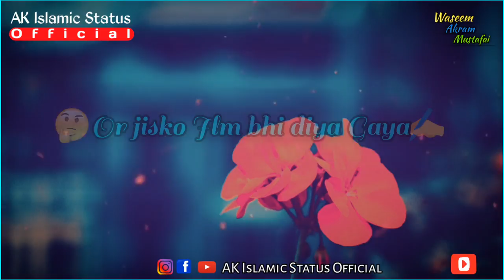😍Kayenat Ka Sab se Afzal Shaks| Important Status|Saqib Raza Mustafai Status| WhatsApp Status |New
Assalamualaykum